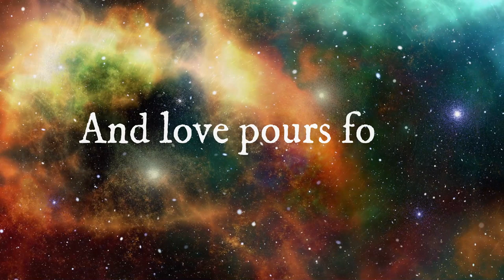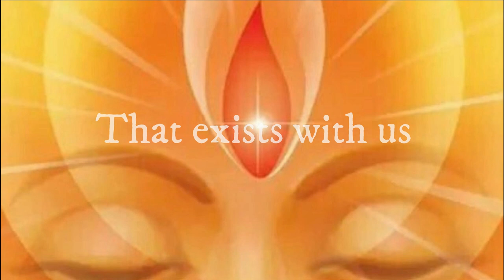Heart of the universe by Snatam Kaur and Peter Kater [Song]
Song: Heart of the universe
Artist: Snatam Kaur and Peter Kater

There is a space
That exists with us
And around us
Where angels sing on rays of light
On rays of light
And love pours forth
Love pours forth
Love pours forth...
From the heart of the universe
From the heart of the universe (the universe)

Video by TeeFarm from Pixabay
Image by Gerd Altmann from Pixabay
Image by WikiImages from Pixabay (3)
Image by Lumina Obscura from Pixabay
Image by Alex Myers from Pixabay
Image by WikiImages from Pixabay
Photo by Abet Llacer from Pexels
Photo by Rafael Cerqueira from Pexels
Photo by Adam Krypel from Pexels
Photo by Harrison Haines from Pexels
Photo by InstaWalli from Pexels
Photo by Frank Cone from Pexels
Photo by Marek Piwnicki from Pexels
Photo from Pixabay